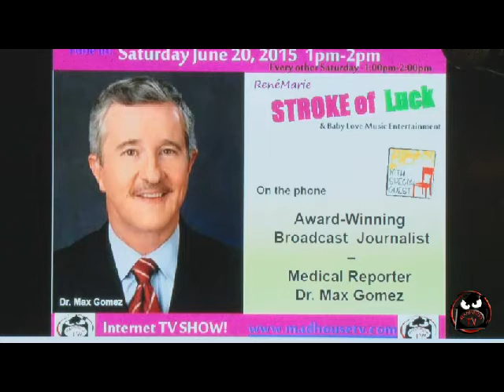June 20, 2015 ReneMarie Stroke of Luck-Liz Giordano Head Injury Association / Dr. Max Gomex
Together we are Lifting our Voices and changing the -FACE- on Strokes & Aphasia- Language of Love Telethon March 20, 2016

Saturday, June 20th, ReneMarie's guest on The Stroke of Luck Internet TV Show broadcast from the Studio's of Madhouse TV ... Deer Park, Long Island 1 pm - 2pm  (Madhousetv.net ) ... will be Liz Giordano, Chief Executive  Officer of Head Injury Association. Liz  oversee's  the entire organization, which includes more than 200 employees who provide care in Nassau and Suffolk, 24/7.
 Liz will discuss injury to the brain which results in physical, cognitive and behavioral changes that can require short term to lifelong treatment.
 The Head Injury Association  was founded by two Long Island families who met in a South Carolina group home while caring for their brain injured sons. They wondered why their children couldn't be in a New York based facility closer to home. Together they founded the HIA and opened the first day program and group home for survivors of traumatic brain injury. Their sons, who are now approaching middle age, still go to the HIA day program as they have for more than 20 years.
There are almost as many ways to cause damage to your brain as there are to recognize its extraordinary capabilities as visitors to the HIA facility realize how precious life is. One example of how brain injury can occur suddenly is a woman named Linda who was 18 years of age, working at a local fast food restaurant when a construction worker's high-powered nail gun accidentally dislodged a nail that went through an adjoining wall, pierced her skull and damaged her brain.

 Judy Marlow Ratway - ( Language of Love Foundation INC & Telethon - Board of Director/ Executive of Public Relations) & Co- Host Bobby Baby Walker ( Language of Love Foundation Board Member & Telethon Assistant Executive Director ) will be  a part of our Round Table Discussion on this very emotional important topic
 Tune in every other Saturday  1:00PM-2:00PM to be inspired by those of us, including ReneMarie, who have been challenged with Stroke / Aphasia.
Also, Language of Love Telethon Updates, ReneMarie and other artist singing inspirational songs and messages from God. Everyone has an inspiring story and we would love to hear yours!